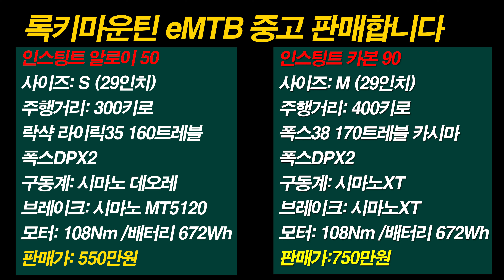(중고판매)2021록키마운틴 전기자전거 인스팅트 50 인스팅트 90 문의 031 267 3477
아버지와 따님이 타시려고 신차구입후 두 대모두 500키로 미만 주행한 A급 중고 매물 입니다

인스팅트50 S사이즈 550만원
인스팅트90 M사이즈 750만원

보호필름 작업 돼있습니다

예약방문시 시승가능 합니다
전국 무료배송 해드립니다